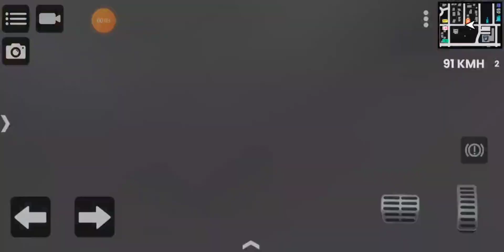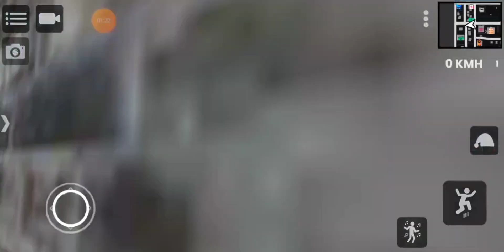REBAIXADOS ELITE BRASIL NOVA OPÇÃO DO RADAR FUNCIONAR